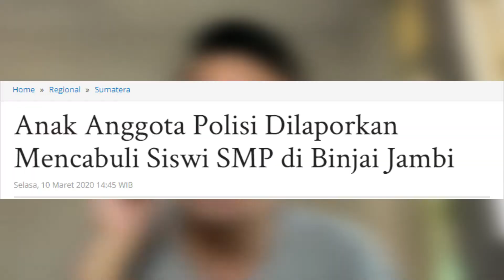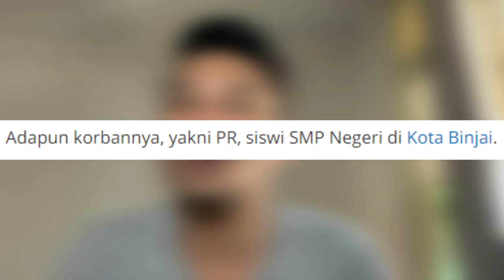PERKOSA ANAK POLISI